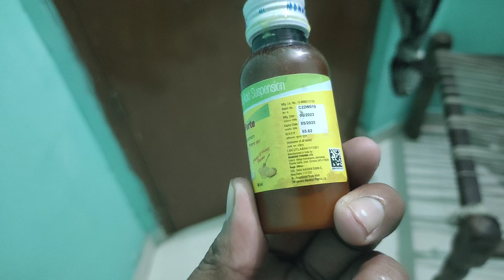paracetamol suspension full specification in hindi